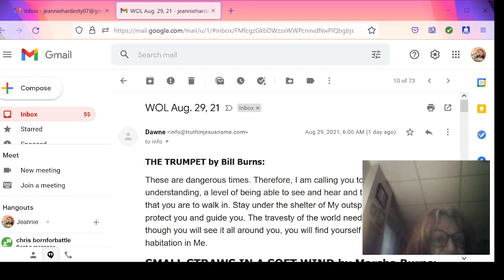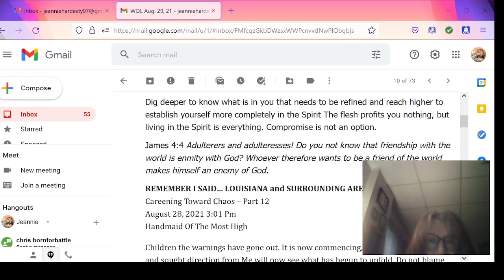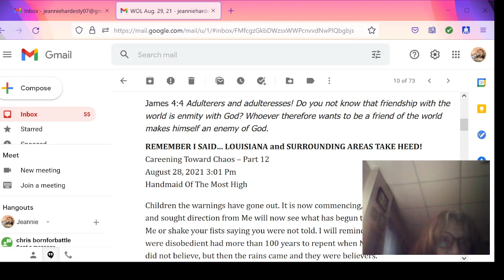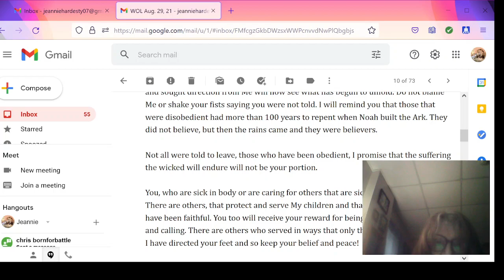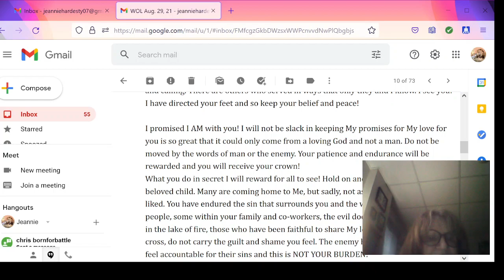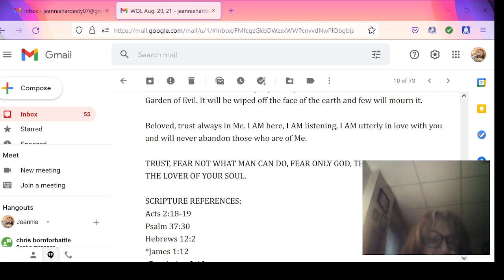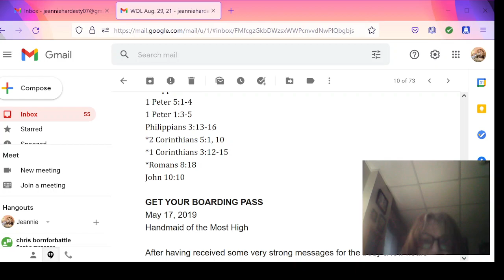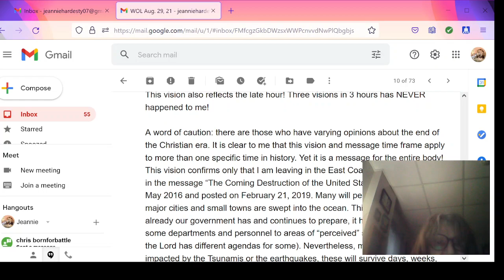MESSAGES FROM OUR LORD. ONE ABOUT NEW ORLEANS!! HE DID NOT SEND THEM, HE IS ALLOWING THEM.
A word of caution: there are those who have varying opinions about the end of the Christian era. It is clear to me that this vision and message time frame apply to more than one specific time in history. Yet it is a message for the entire body! This vision confirms only that I am leaving in the East Coast Tsunami as detailed in the message “The Coming Destruction of the United States of America” given May 2016 and posted on February 21, 2019. Many will perish in this hour, as major cities and small towns are swept into the ocean. This event is soon and already our government has and continues to prepare, it has even relocated some departments and personnel to areas of “perceived” safety (is an illusion as the Lord has different agendas for some). Nevertheless, many will not be directly impacted by the Tsunamis or the earthquakes, these will survive days, weeks, months of great hardship only to succumb to environmental hazards, civil unrest, robbing, looting, disease, hunger, thirst, war, etc, even death, because they will be hated for their testimony. There are some Christians in different locations, whom the Lord has told to prepare for guests seeking refuge that are part of the body needing help during this subsequent period. It is my understanding that this vision confirms that the events outlined in the Book of Revelation to John will commence on a much larger scale particularly as it relates to the U.S. and Canada, the earth events will bring about major changes here and even Mexico and other parts of Central and S. America.

Conclusion: Pray to the Father to learn if you are being steadfast and what your specific end will be as the end times unravel.

For the weary saints, know this, we all soon be united with our Savior. Some leave before others, do not think that you missed the “catching away“. If the Lord confirms to you that you are His, He will give you a level of understanding of the events that are coming which will impact you specifically. Scripture will confirm it. Stay in a state of humility, service and repentance. God is pouring out His Spirit on all flesh. It is Harvest Time very soon.

Matthew 24:6-13

Hebrews 11:62ND PART: